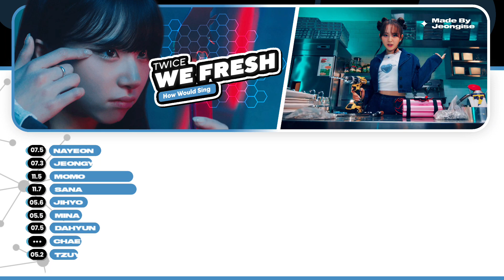➧How would TWICE sing? 'WE FRESH' (KEP1ER)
Twice ➥ How would sing?

Comment if you have any request ↴

Thumbnail inspired ➥ Moon' and Honey + my imagination

Layout inspired ➥ MinLeo, AMITKPOP and My imagination

About me ⤸

➤ languages : spanish & english
➤ pronouns: she-her
➤ nationality : puerto rican
➤ country : florida
➤ hobbies : editing

 ➤ Alight motion
 ➤ Capcut
 ➤ Kinemaster

Thumbnail and Layout ⤸

➤ Pixellap
➤ Picsart
➤ Polar

how would
how would twice
how would twice sing
how would twice sing we fresh
how would twice sing we fresh by kep1er